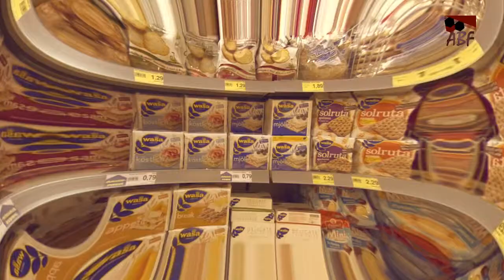Das Beste der Reste (Kurzfilm 2011)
Ein Kurzfilm zum Thema "Containern". Es wurde im Rahmen der vom Medienprojekt Wuppertal veranstalteten Videoaktion "NoClip" zum Thema "Verboten" produziert und bereits am 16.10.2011 im Kino ausgestrah